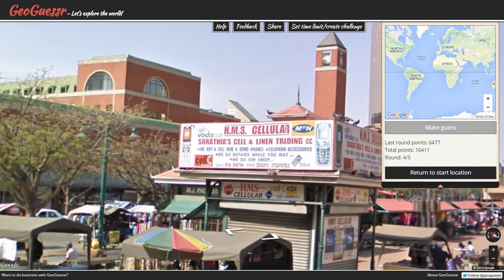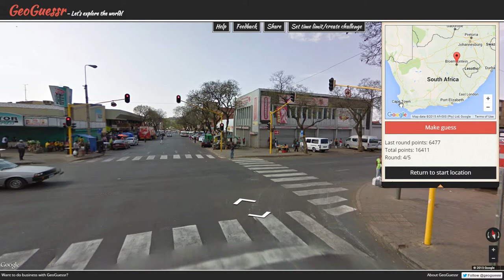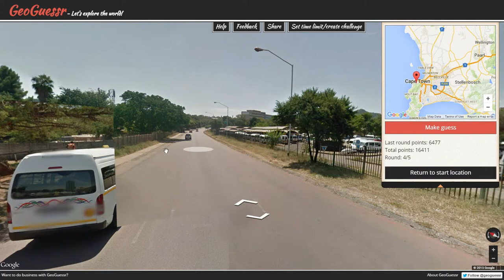Geoguessr Custom Challenge!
This week we're doing a special challenge given to us by Phredd! and link it to us and maybe sometime we'll play it! Hurrah!

Geoguessr is like google maps except a game and you have to guess where you are. Yippie! Please post your scores and/or video responses, I'd be delighted to see them. Viewer interaction is best interaction.